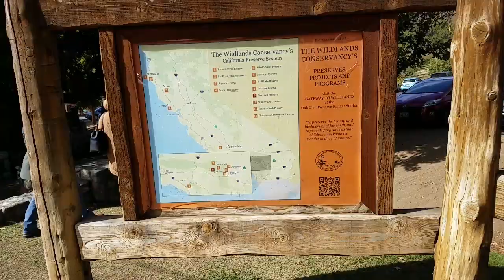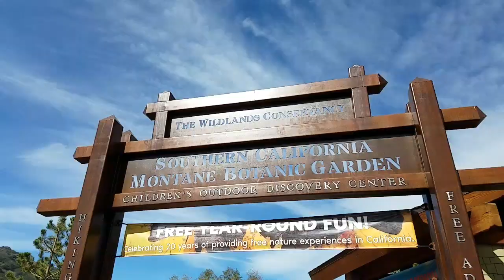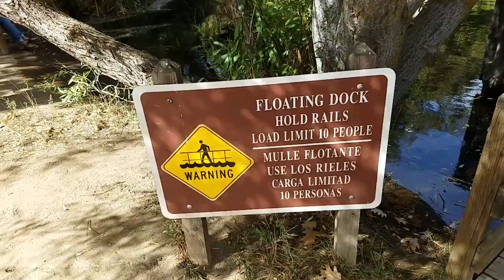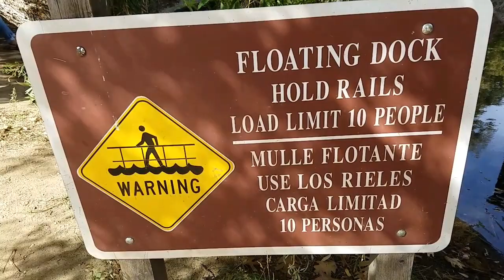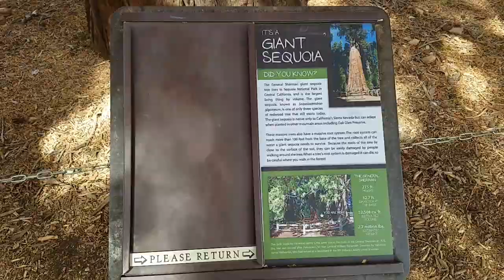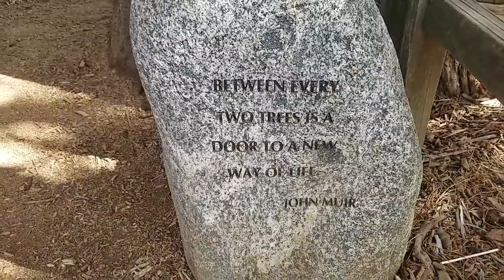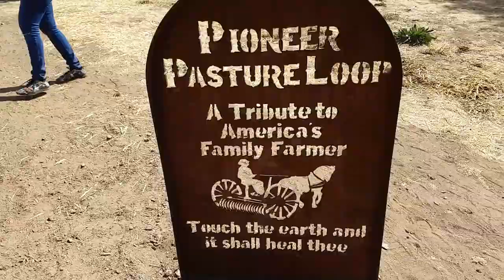Beautiful Oak Glen Farms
Exploring the beautiful scenery and picking apples at Oak Glen Farm.